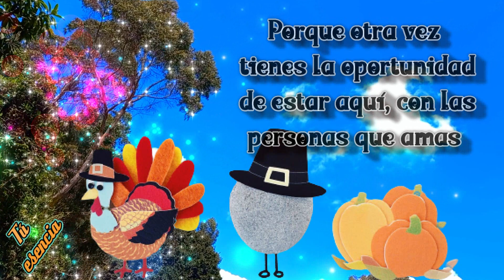FELIZ DIA DE ACCION DE GRACIAS 2023🙏Happy thanksgiving day🍀Feliz 23 de noviembre🌹Te deseo lo mejor🦃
FELIZ DIA DE ACCION DE GRACIAS 2023🙏Happy thanksgiving🍀Mira este hermoso mensaje 🌹Te deseo lo mejor. Mis mejores deseos para ti y tus seres queridos , hoy es un día para valorar y agradecer por todo lo que tienes a tu alrededor y para reconocer lo bendecido que eres. Gracias Dios por tu infinito amor y por todas tus bendiciones.